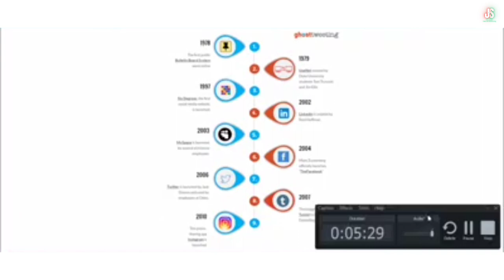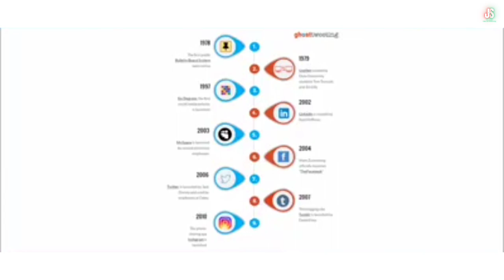(31) Digital Marketing| Social Media အသုံးပြုပြီးအွန်လိုင်းပေါ်တွင်ငွေရှာနည်း Social Media Marketing